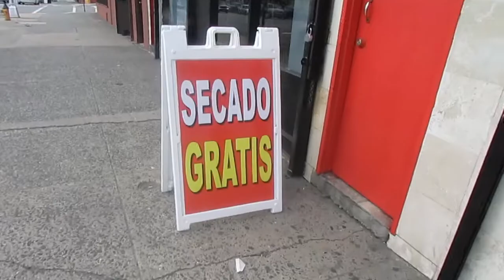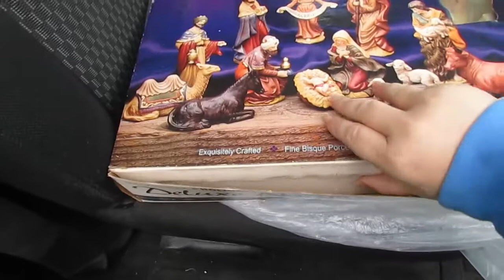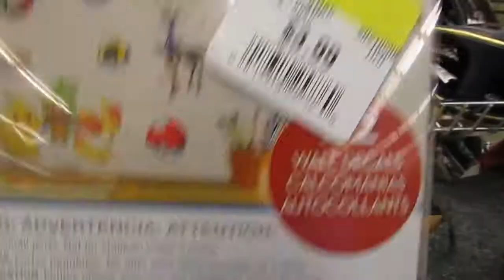Lavando a full VLOG 5